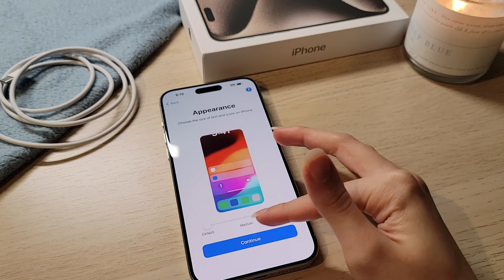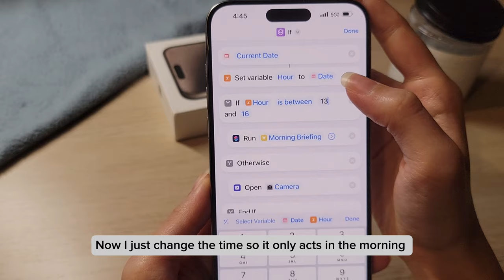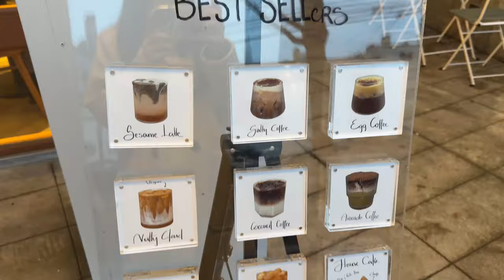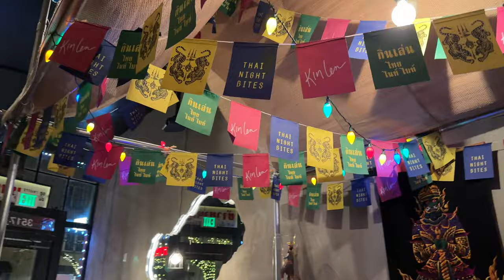IPHONE 15 Pro Max Unboxing (Natural Titanium) | Camera test 📸 | Vlog 🎞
Refer to my MacBook Unboxing video for more info.

Helloooooo, 15 pro max is out! I, on the other hand, waited 2 months to finally have it on my hand, but it was worth the wait! I love the matte finish and the feeling of holding it. At first I HATED the front camera because of how bad I look. All the pores and my skin tone was just off. I grew to like it as I discovered Live Photo makes it better along with good lighting. In this video, I tried to use it for vlog purposes to see how nice it will do.

 - Damien Sebe - Holiday Mood
 -TossedOnion - Waiting
 - Louise May - been around
 - TossedOnion - Strawberry Sundae
 - Chinsaku - Lemon Jelly
 - TossedOnion - it’s a good day